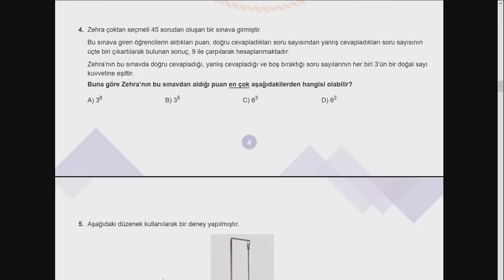Matematik soru 4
Ocak ayı örnek soruların çözümü
Matematik 4.soru